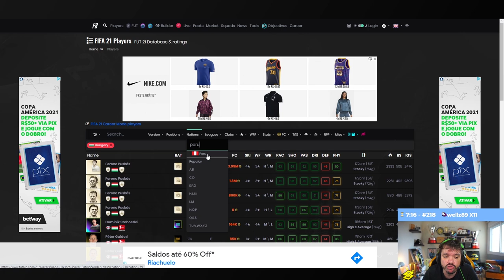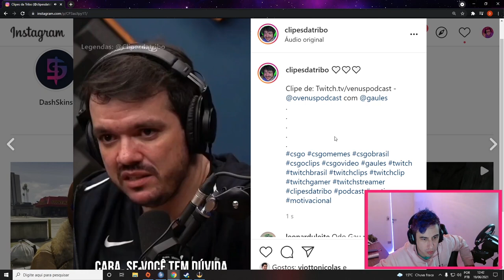NEM O S1MPLE ACREDITOU NO QUE ELE FEZ & LINDINHO DANDO TK NO TIME TODO!!! (Live Cortes)